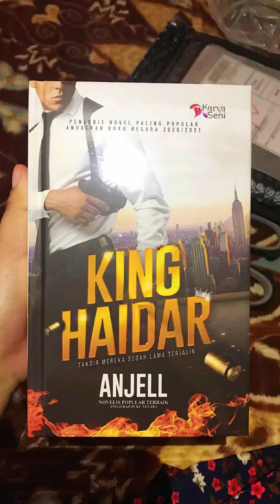King Haidar by Anjell 👑🔫 | KaryaSeni📚 | my novel collection 💛📖